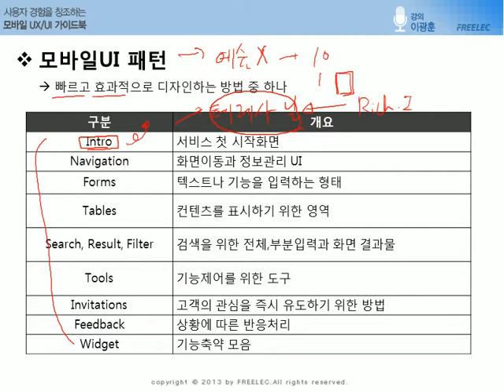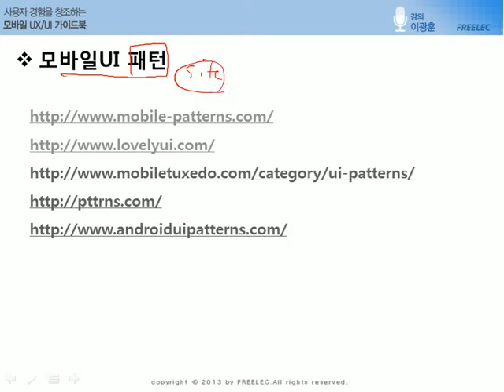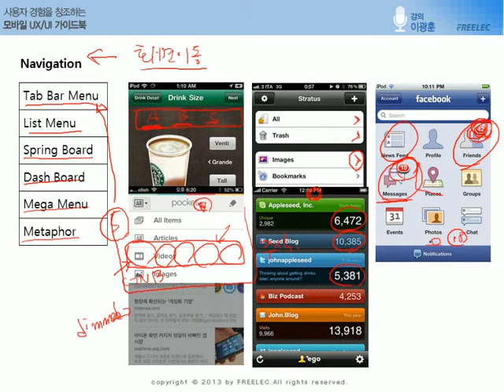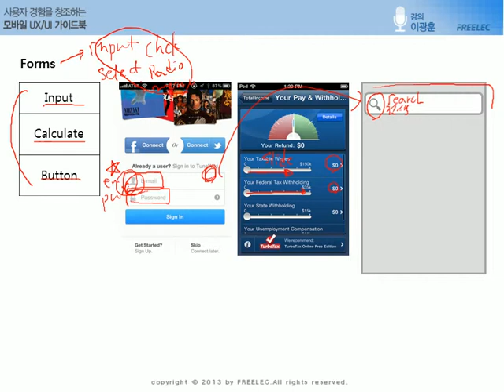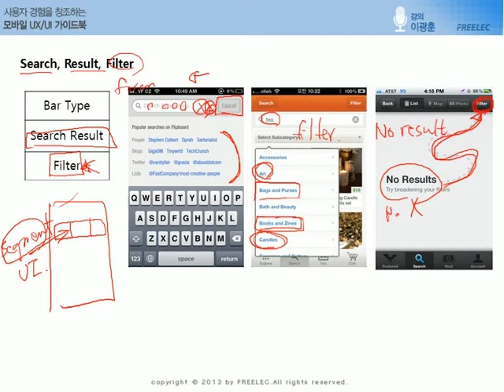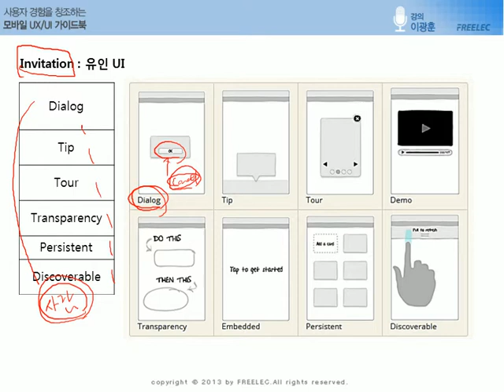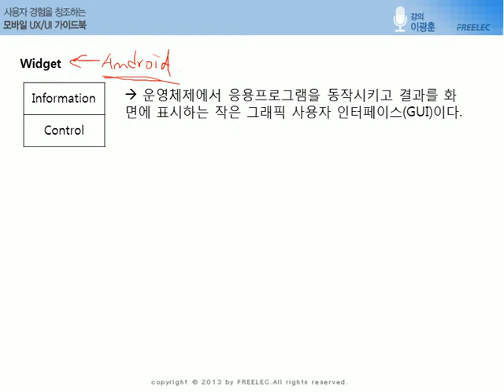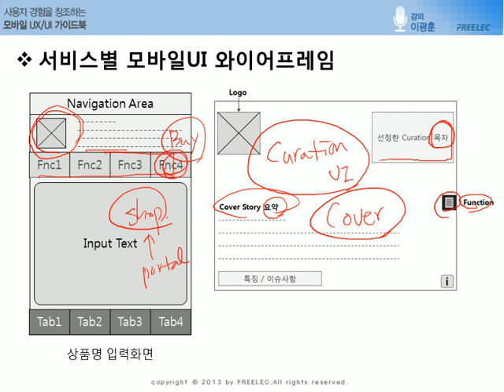모바일 UX/UI 가이드북 7강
사용자 경험을 창조하는 모바일 UX/UI 가이드북 7강입니다.
chapter 04의 다음 내용을 다룹니다.

Chapter 04 모바일 UI 디자인
04 모바일 UI 패턴
05 서비스별 모바일 UI 와이어프레임